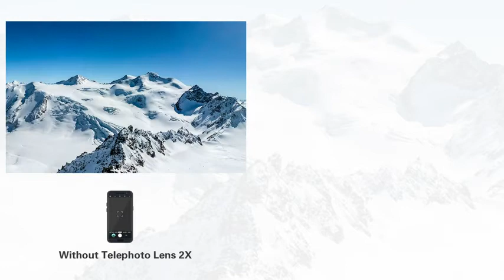Phone Camera Lens 11 in 1 Phone Lens Kit/ amazon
Price: $25.99

Phone Camera Lens 11 in 1 Phone Lens Kit, Fisheye Lens/Wide Angle Lens & Macro Lens/Zoom Lens+CPL/Flow/Radial/Star/Soft Filter Compatible for iPhone 12 11 Xs Pro 8 Plus iPad Samsung Most of Smartphone
Brand Mocalaca
Lens Type Macro
Focus Type Manual Focus
• Top cell phone lens attachment for mobile photographers: 11 various cell phone lenses help you take better photos in different situation, a great way to shoot creatively with your phone, make your smartphone act more like a traditional camera.
• Made of high-class glass: High quality optical glass helps prevent ghosting and flares from reflections, result in minimum vignetting and distortion around the edges of your shots
• Comprehensive 11-in-1 lens kit: This camera lens kits includes literally anything you need for image, the universal detachable clamp with soft rubber pads lets you attach to your device in seconds, and allows you to easily swap between lenses.
• Portable and detachable universal lens clip design: Compatible with almost any smartphone including (but no limited to) iPhone 12, 12 Pro, 11, Xs, X, 8, 7, 6s, 6 plus, Samsung galaxy / note, iPads, Android Tablets, Huawei, HTC, LG G6 G5, Motorola, Sony, and many others. The lens works on both front-facing and rear-facing cameras
• Rest Assured Purchase: We want you to be 100% confident when you purchase the cell phone camera lens kit, if the product doesn’t look or work as advertised, please contact us, our hassle-free policy makes your purchase no risk.

Tetra World